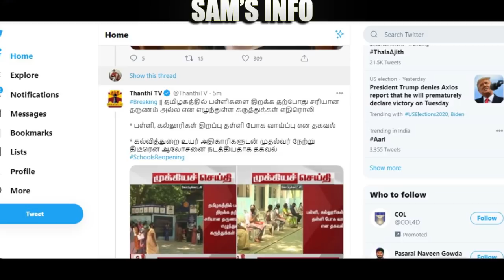TN பள்ளிகள் கல்லூரிகள் ஜனவரி 2021 திறப்பு உண்மையா